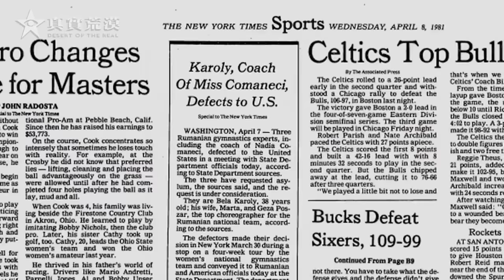030. 體操女皇淪為獨裁者的玩物|一代紅色帝王齊奧塞斯庫的垮臺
成为此频道的会员即可获享以下福利：
👇Chapters章節
0:00​​ 体操女皇
2:33 齊奧塞斯庫統治下的羅馬尼亞
5:48 灰暗的歲月
10:40 齊奧塞斯庫的垮臺
12:36 結尾
🔊本視頻有字幕，可以在設置中打開
     This video has subtitles, you can use the auto-translation function in the settings to  translate into other languages.
youtube會自動刪除一部分情緒過於激烈的評論，發表評論時請注意。